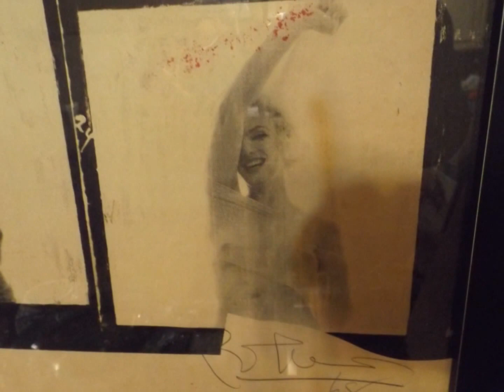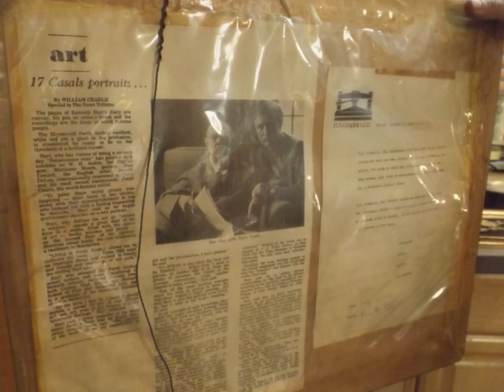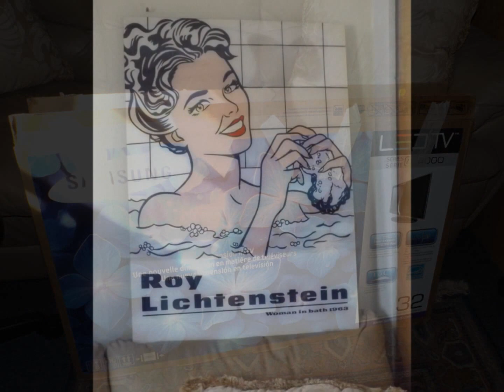Gravesend, Brooklyn Estate Sale 3/28/15-Lucky Rabbit Estate Sales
We have this incredible rare piece coming up at the Gravesend, Brooklyn Estate Sale on 3/28/15
Marilyn Monroe's last photos taken by Bert Stern in the first week of July 1962. It was just 6 weeks before her death that was August 5, 1962.